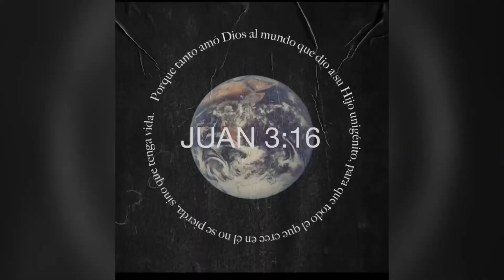Como llego a mi vida mi esposo‼️. Como supe que era el indicado⁉️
✅Dar like

✅compartir